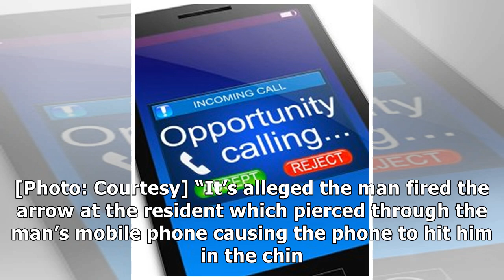Man escapes death narrowly after mobile phone stops arrow from attacker